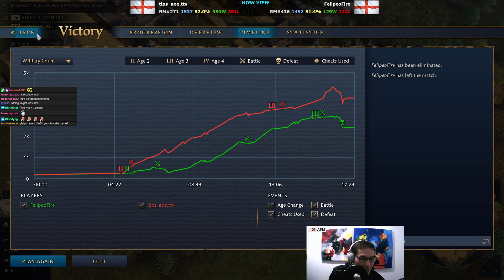1 TC or 2 TCs? High View - English vs English